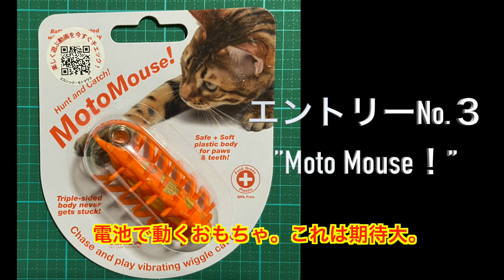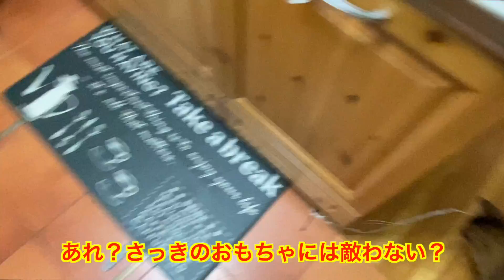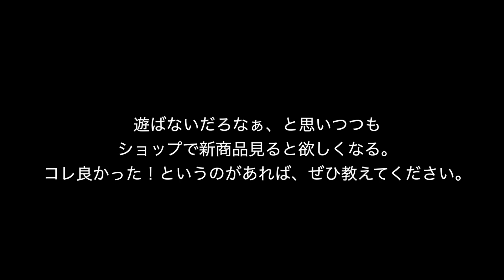新しいおもちゃ比べ【猫の反応調査】どのオモチャが好きなんだい？！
今回の動画ではペットショップで前から気になってたオモチャを購入し、
どれが気に入ってもらえるのか検証しました！
私としてはどれも気に入ってもらえると思い、厳選したのですが・・
さて、結果をご覧くださいね。

三匹の猫たちは性格も違いますし、好き嫌いもあります。
それぞれがいい感じに私の予想通りに喜んでくれるはずです。

ただ、主人はいつも辛口評価。
前にも高価なグッズ購入で手痛い思いをしてるからか
４点中ただ１点だけが喜ぶだろうと予想してます。

そんな！！いや大丈夫。厳選したんだもの。
それなりに反応してくれるはず・・と私。

それから、動画内にも聞いてるのですが
これ、良かったオモチャがあれば教えてほしいです！！

【ニャンズ達のプロフィール】
メインクーン：ロッシ♂ ２０１８年６月１６日生まれ
スコティッシュフォールド：メルメル♀ ２０１８年１０月３日生まれ
ソマリ：アビー♂ ２０１７年１月１２日生まれ